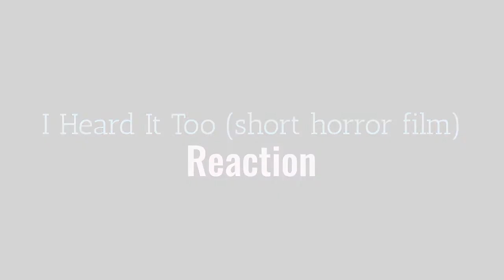I HEARD IT TOO (Short Horror Film) | Reaction 나도 들었어 (짧은 공포영화) 리액션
This is a parent's nightmare! Something haunting your child and then taking you out so the entity cane your kids' "new mom" (definite Coraline vibes)

If you would like to support us and our channel in any way, here's our mailing and apps you can donate to:

Also, follow our other social media for updates on our channel and where you can get to know us and see our personal side outside of YouTube: